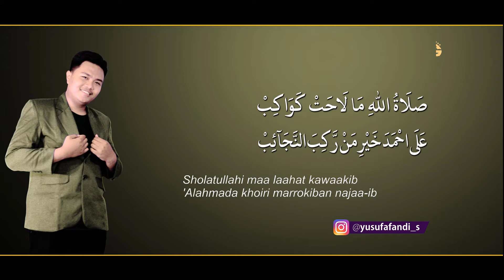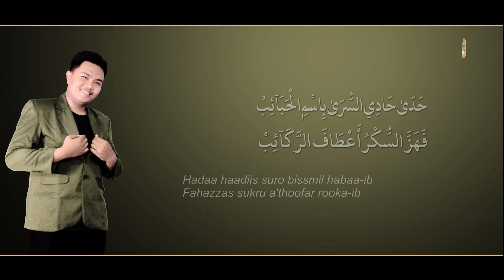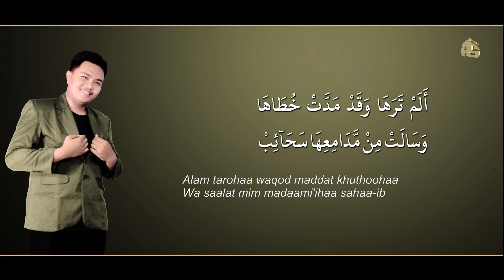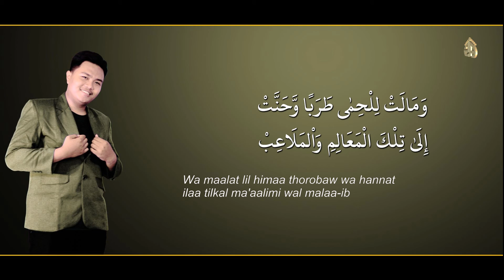Sholatullahi Malahat Kawakib | Jiharkah |Banjari Cover | M. Yusuf Afandy S